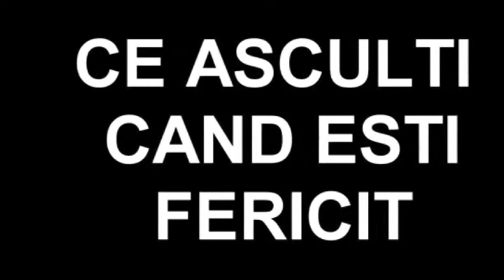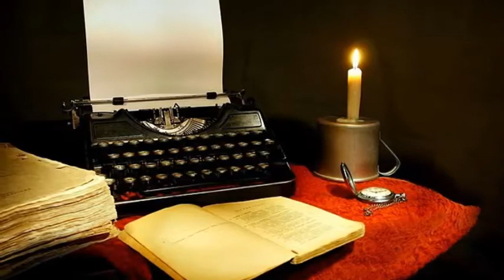Adrian Barbu - Doamne bunatatea Ta